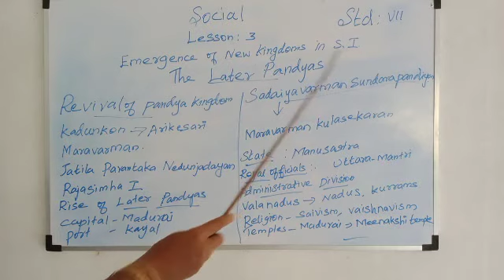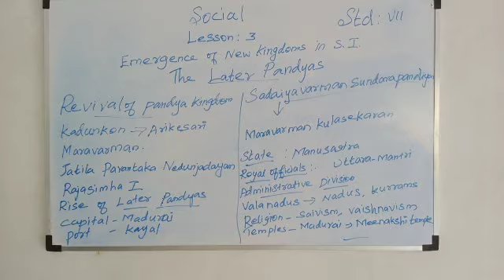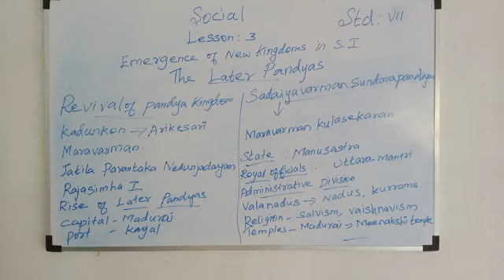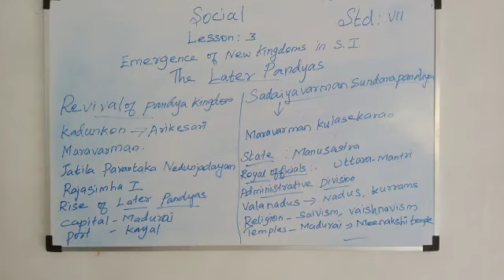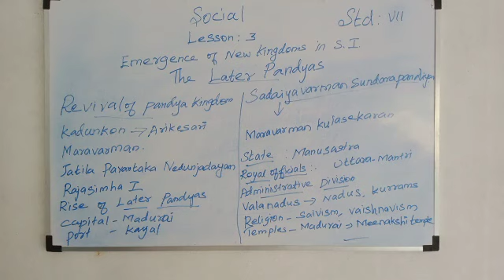STD VII | SOCIAL | EMERGENCE OF NEW KINGDOM IN SI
std 7 social science sem 1,
std 7 social science sem 1 chapter 2 question answer,
first bell std 7 social science,
7 std social book,
7 std social science book,
std 7 social chapter 1,
std 7 social class,
std 7 social class 4,
std 7 social class 5,
std 7 online class social